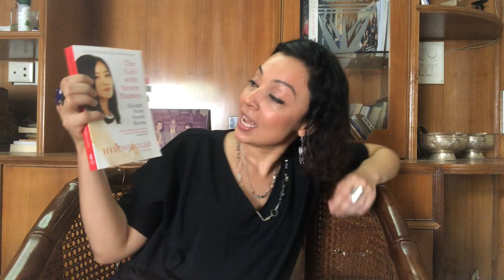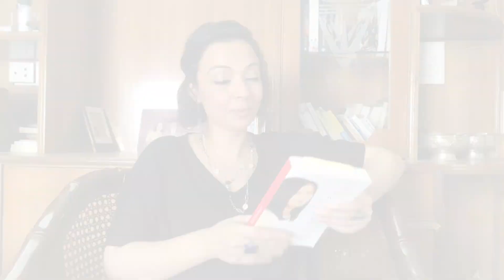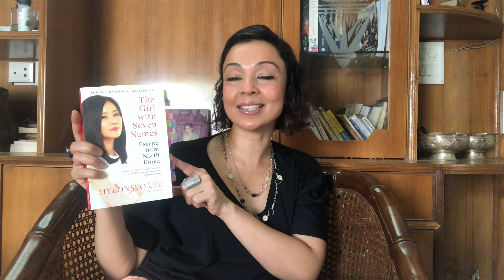BOOK REVIEW-The Girl With Seven Names: Escape from North Korea- Hyeonseo Lee|| A SHOCKING TRUE STORY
In this video I'm reviewing the book, The Girl with seven Names: Escape from North Korea by Hyeunseo Lee. This is a true, shocking story,  with revelations never read before and I highly recommend it everyone. :)

Book:
The Girl with Seven Names: Escape from North Korea by Hyeunseo Lee.

*Creator Bio*

Hello! Lovely people! I'm Nimisha, I'm a Voice Over Artist and a book lover from Mumbai, India.I have two beautiful girls- Ira ( 10yrs) and Swara (5 yrs) who are as independent and crazy as me, and inspire me everyday to become a better person!
I'm a restless, driven soul, who's constantly searching for adventure, and this channel is a way to express and share with you one of my passions since childhood, READING!! :)
Here, I will share with you book recommendations, reviews, reading tips and author specials for adults as well as kids.
THANK YOU for taking the time to drop by, watch my videos, support me and help me grow!! 